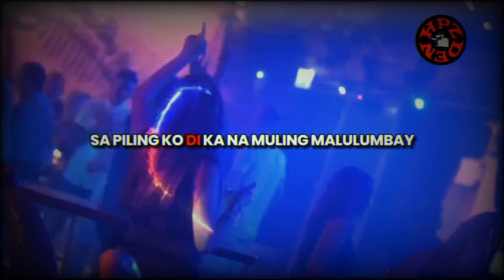TISAY - Hpzden Official Lyric Video (Prod. by Cold Melody)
TISAY  Official Lyric Video
(Napagkatuwaan ko lang gawin to, malikot kasi diwa ko)

Performed : Hpzden
Mix and Mastered : Hpzden
Beat Prod by Cold Melody